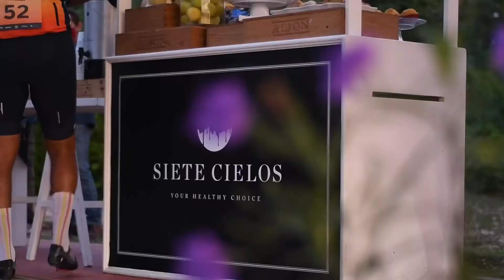La vuelta Mayakoba 6ta Edición 2021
En esta ocasión fuimos parte de un evento que reunió a más de 200 ciclistas  rodando en el caribe.